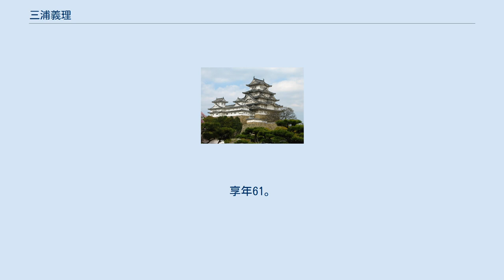三浦義理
三浦 義理（みうら よしさと）は、江戸時代中期の大名。
三河国刈谷藩3代藩主、のち三河西尾藩初代藩主。
美作国勝山藩三浦家第5代。
 元禄9年（1696年）、日向延岡藩主（後に刈谷藩の初代藩主）三浦明敬の五男として延岡で生まれる。
父の跡は兄の明喬が継いでいたが、兄の実子が早世し、残っていた三男・明次も幼少のため、享保11年（1726年）に兄の死去により、その養子となって家督を継ぎ刈谷藩主となる。
 延享元年（1744年）5月15日に46歳にして奏者番に任じられ、延享2年（1745年）12月21日に江戸城西の丸若年寄に任じられた。
延享4年（1747年）2月11日に三河西尾に移封される。
寛延2年（1749年）6月末に西の丸若年寄を辞任し隠居、家督を自身の養子とした明次に譲る。
また、植村千吉の事件（植村恒朝の項目参照）に際し、一族で5000石の大身旗本三浦梐次（よりつぐ、「より」は木偏に坒、三浦肥後守）が大目付に対し偽証を行ったことを咎められ、改易となった一件に際し、梐次は下総古河藩主本多忠敞にお預けとなったが、その息子員次（三浦織部正）は義理の元に預けられた。
 西尾藩では内政に力を注ぎ、宝暦元年（1751年）には検地・新田開発などを行なって増収に務めている。
一方家中では、兄の子である明次が成長し、家臣団が義理と明次の派閥に分かれて家督をめぐって争うなどの混乱も起きている。
 宝暦6年（1756年）7月3日に死去した。
享年61。
跡を明次が継いだ。